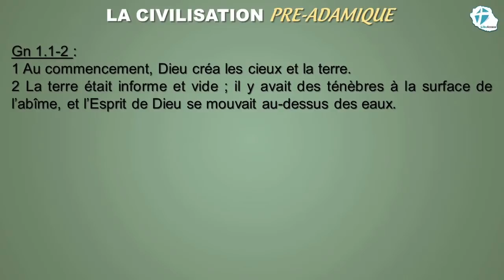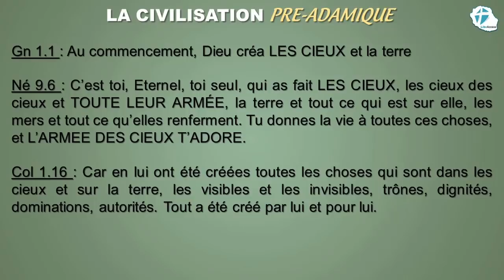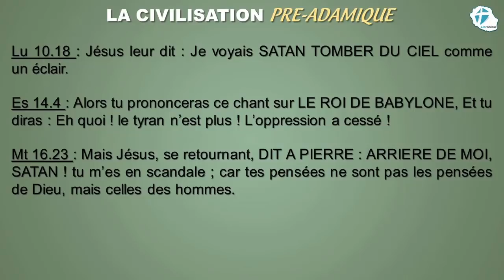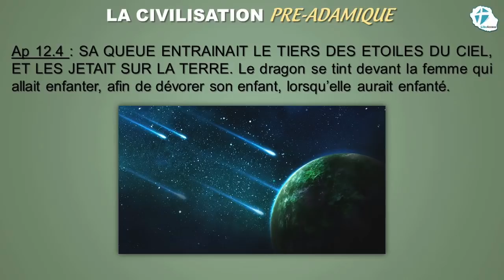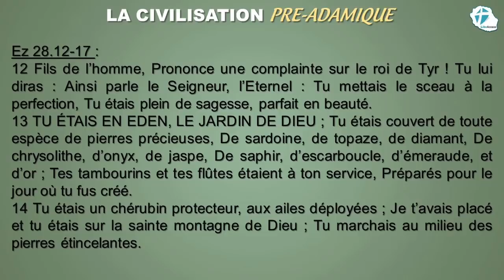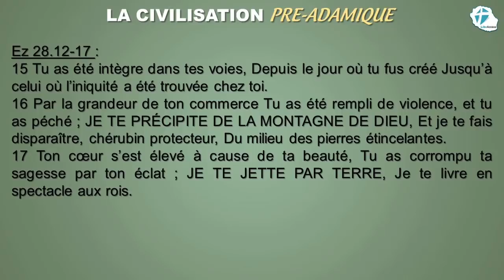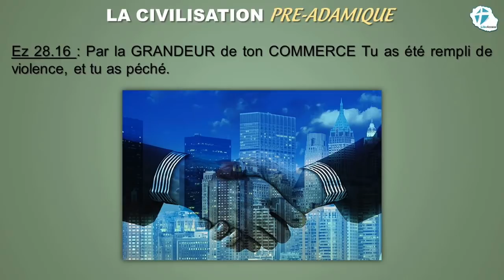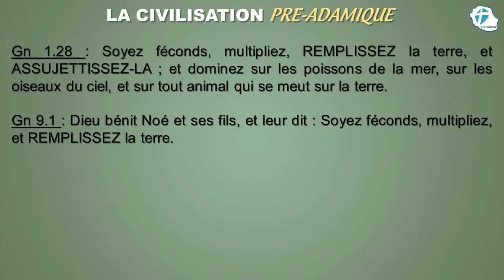N°3 - La Civilisation Pré-Adamique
Dans cette troisième vidéo captivante de notre série "D'éternité en éternité", plongez dans l'univers intrigant de "La Civilisation Pré-Adamique". Explorez la théorie de l'intervalle et découvrez la création du monde spirituel qui aurait pu donner naissance à une civilisation angélique avant Adam. Nous tentons de comprendre les mystères de la Terre informe et vide... Une exploration fascinante à ne pas manquer !

Découvrez notre guide pratique pour fortifier votre Foi!